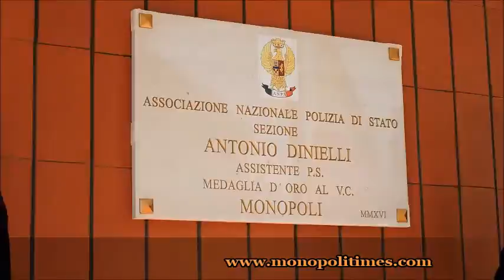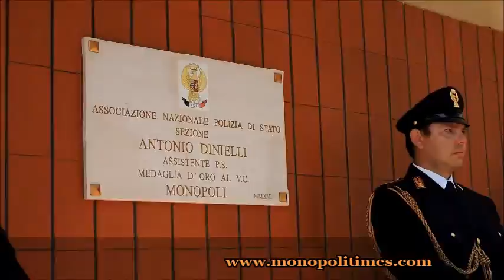Cerimonia di intitolazione dell'ANPS di Monopoli all'indimenticato Antonio Dinielli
Visitaci:
- su Facebook: